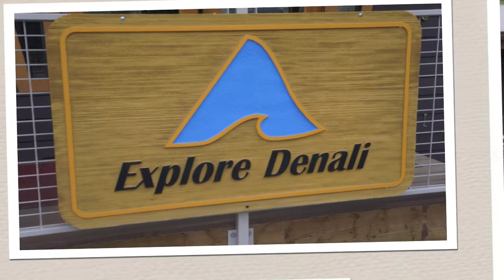Explore Denali River Rafting